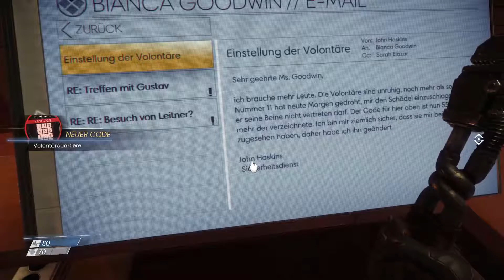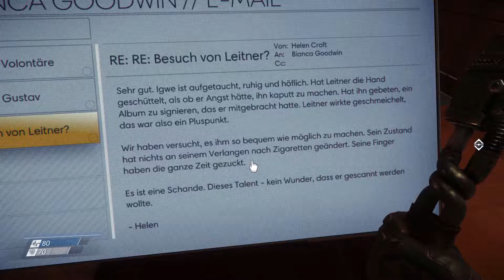Gefährlicher Müll - PREY [04]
◄ PREY ►
Identitätsverlust im Weltall von Bethesda & Arkane Studios [2017]

Kampf gegen die Alien-Invasion mit Wuscholl [2017]

Du kannst nicht erwarten was wir in PREY finden werden?
Dann unterstütze den Entwickler und spiele es selbst!